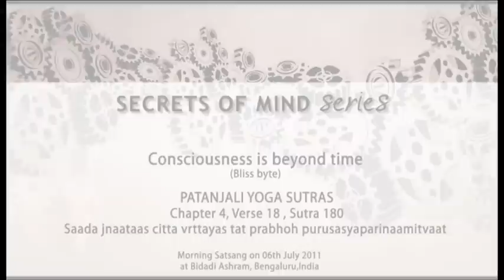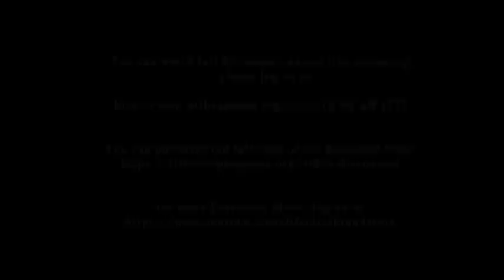Consciousness is Beyond Time | 06 July 2011